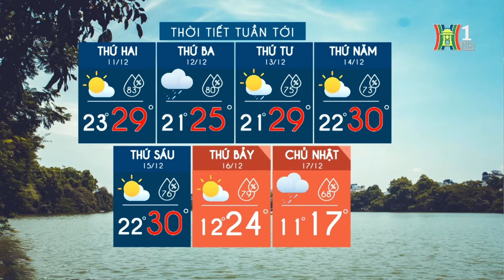Dự báo thời tiết hôm nay ngày mai 11/12 | Dự báo thời tiết đêm nay mới nhất | Thời tiết 3 ngày tới